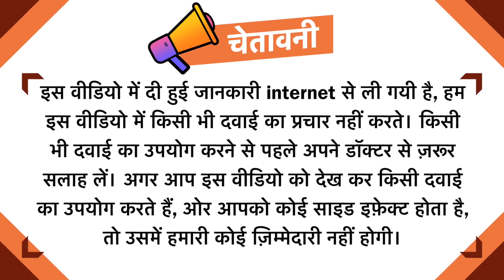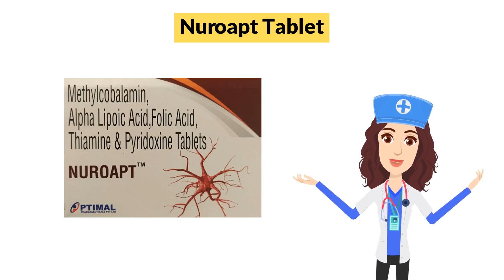Nuroapt Tablet Uses in Hindi | Side Effects | Dose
Nuroapt Tablet Uses in Hindi | Side Effects | Dosage